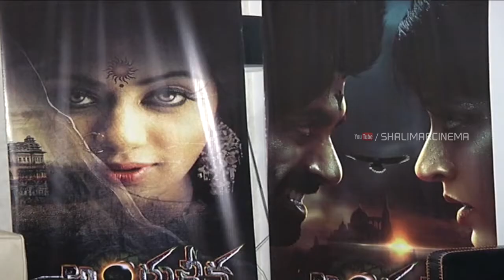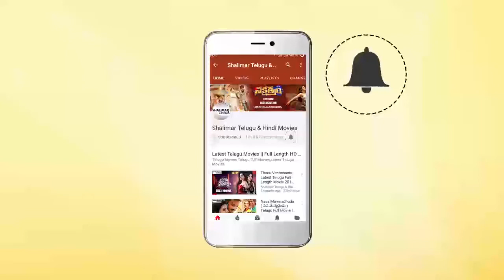Angulika Movie Motion Poster Launch By Kodi Ramakrishna || Priyamani || Prem Aryan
Watch Angulika Movie Motion Poster Launch By Kodi Ramakrishna . Starring : Priyamani Play lead Role In Angulika And Movie Directed By : Prem Aryan .